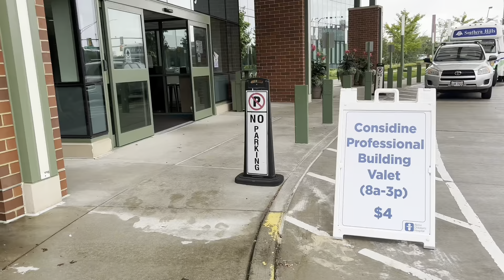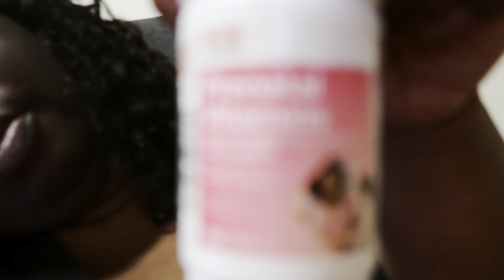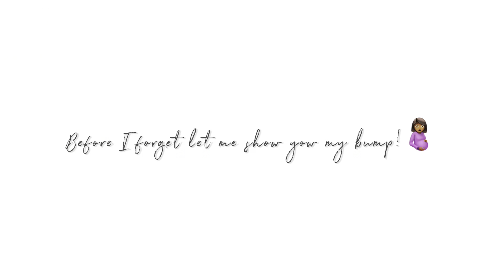REVEALING MY BABY BUMP 🤰🏾22weeks 5 days update!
Today I'm revealing my baby bump...and giving  pregnancy update..enjoy